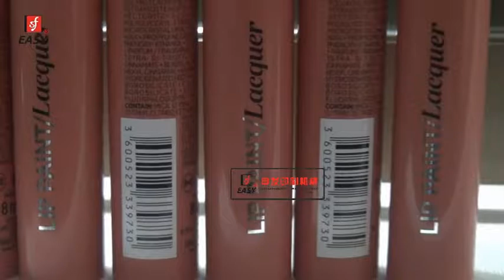Hot Stamping Machine Plus Printing Machine For Soft Tubes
Model : SR320/UV
to satisfy different requirements, auto cursor positioning, varnish system, stamping system or jet-direct system are optional